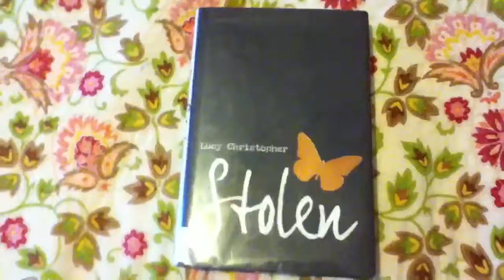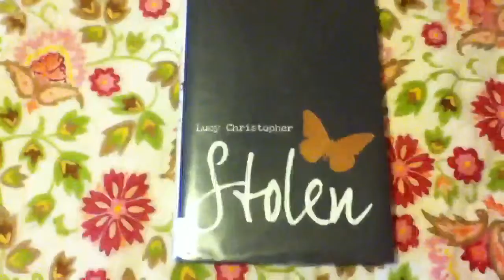Stolen BY Lucy Christopher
This is a very good book, written amazingly. This is my own personal thoughts, and I would love if anyone could give me some suggestions on which books I should read.